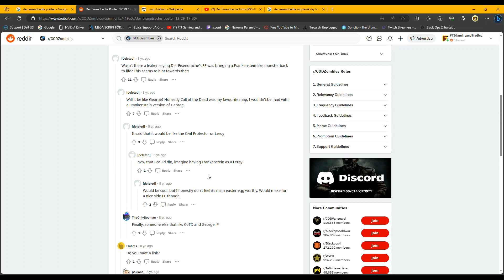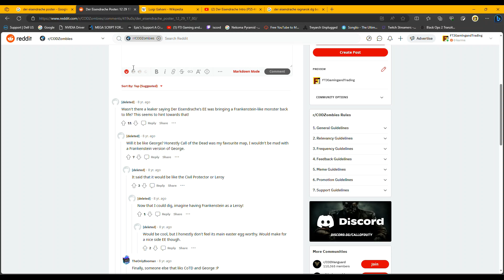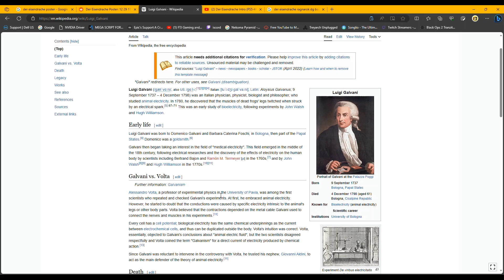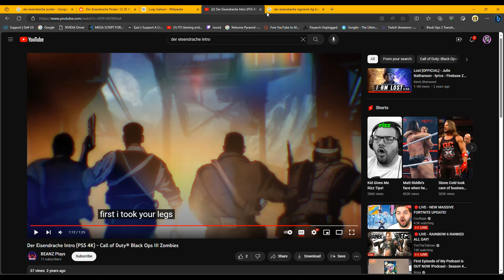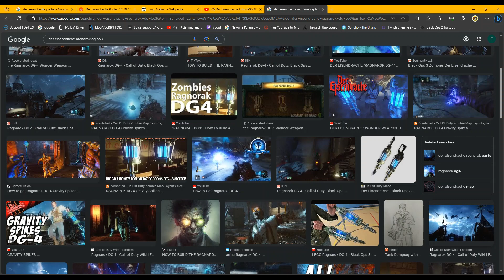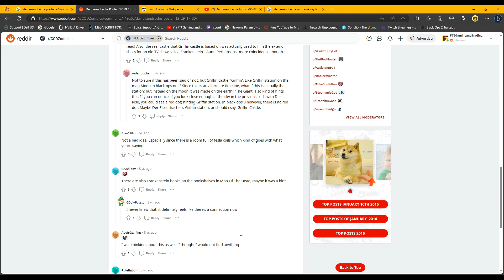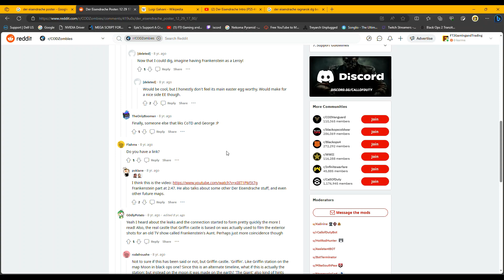New Der Eisendrache poster numbers solved! Treyarch BO3 Zombies Jason Blundell Impossible Easter Egg